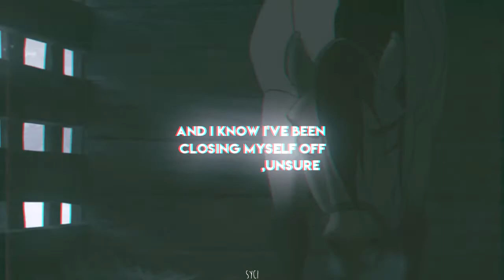❝ love; not wrong ❞【Animash】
"before it disappears..."

video made on 22nd January and uploaded now because of copyright

song: EDEN - love; not wrong